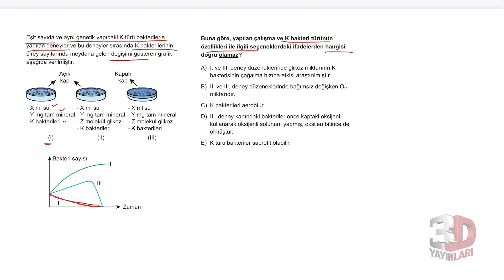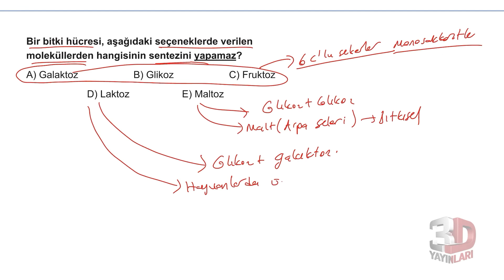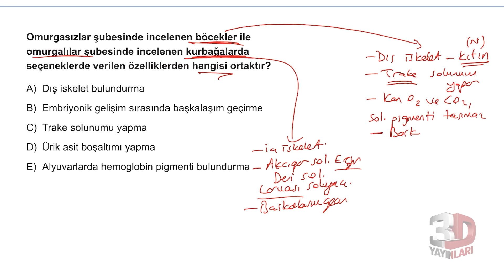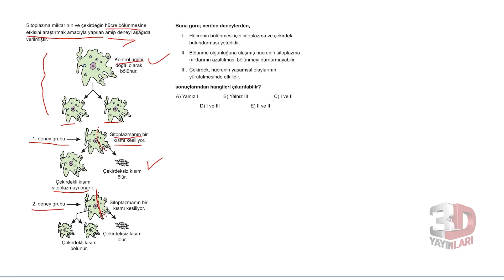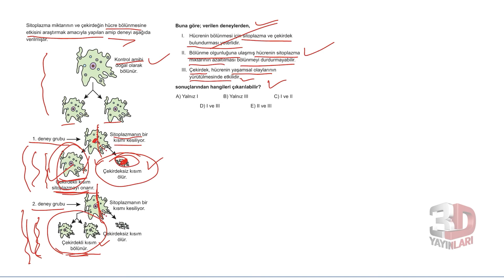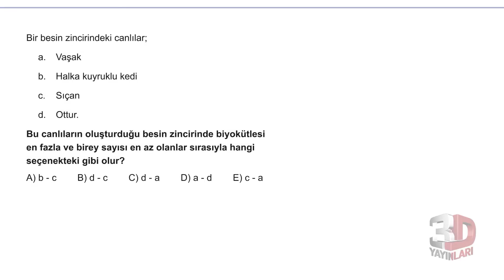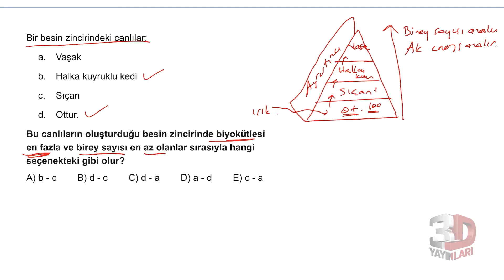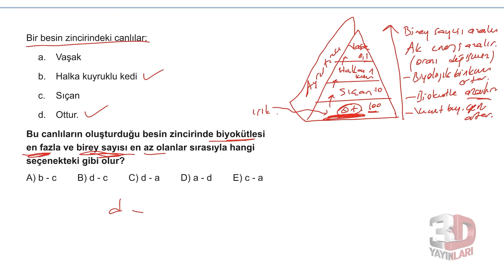TYT Biyoloji Simülasyon Denemeleri Deneme 25 Soru Çözümleri